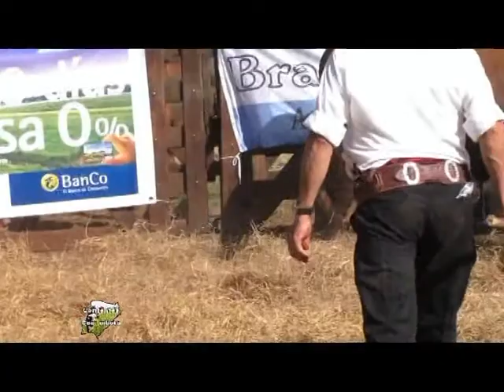COE MBOTA CON PRO A PRO 2 C 591B3 15 7 17